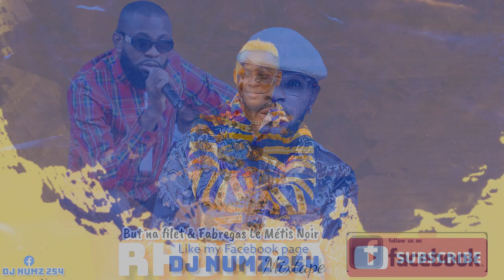DJ NUMZ BUT NA FILET AND FABREGAS MODERN RHUMBA MIXTAPE